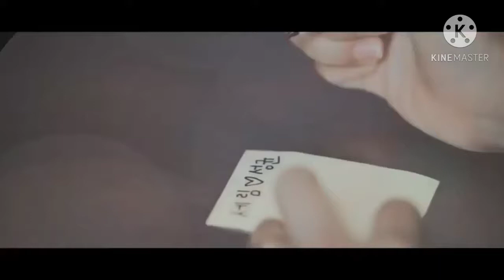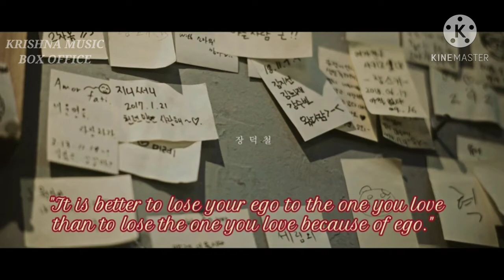Romantic Tarasti Hai Nigahen Meri Takti Hai Raahein Teri | New Romantic Sad Love Story|Korean_Short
Tarasti Hai Nigahen Meri Takti Hai Raahein Teri | New Romantic Sad Love Story|Korean_Short